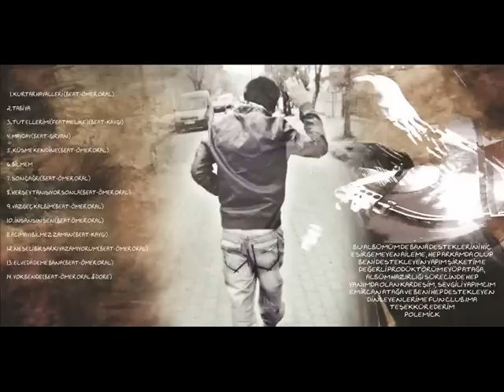Polemick - Kimseyi Sen Gibi Sevmedim